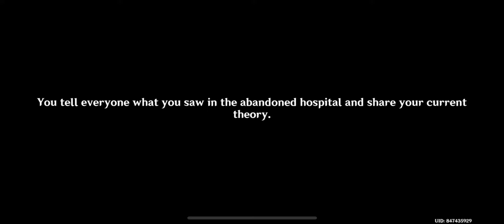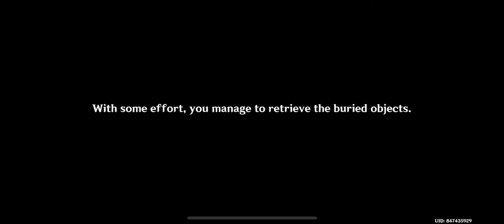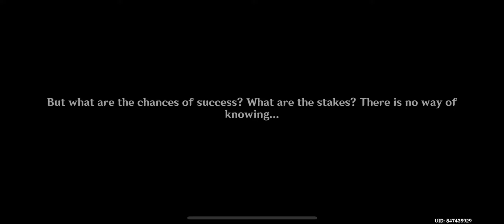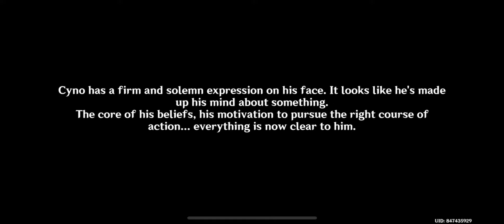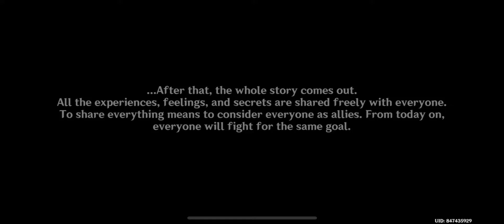Chapter 3 Act 4: King Deshret and the Three Magi Full Story - Genshin Impact 3.1 | Sumeru 3.1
Genshin Impact 3.1 - Archon Quest Chapter 3 Act 4: King Deshret and the Three Magi Full Story - Genshin Impact 3.1

sumeru
genshin sumeru
gameplayhere
gameplay here